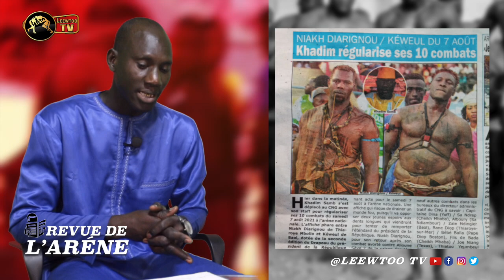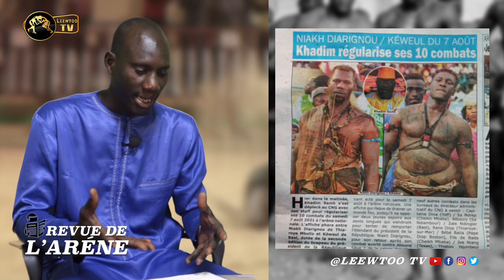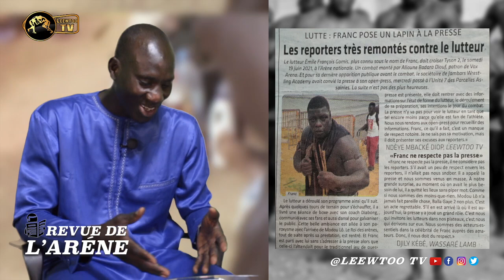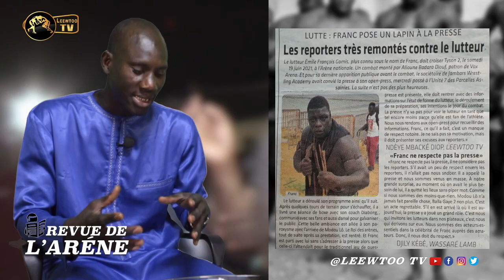REVUE DE L’ARENE : Ama Baldé en France pour corriger Modou Lô